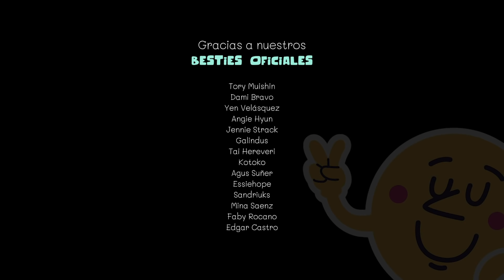Tatuadora te seduce con su voz 😈 ROLEPLAY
Te invitamos a conocernos un poco más (llamadas con nosotros, noche de juegos, podcasts privados y contenido exclusivo donde podrás saber cómo lucimos) a cambio de tu colaboración a través de:

𓇻 Queremos agradecer a nuestros Besties Oficiales (Patrons y Miembros) que ya son parte de esta comunidad:
☆ Katty Monroy ☆
☆ Tory MuiShin ☆
☆ Nano ☆
☆ Dami Bravo ☆
☆ Héctor Morales ☆
☆ Yen Velásquez ☆
☆ Angie Hyun ☆
☆ Jennie Strack ☆
☆ Emilia Schmidhalter ☆
☆ Ale Aguilera ☆
☆ Galindus ☆
☆ Itzel César ☆
☆ Belén ☆
☆ Tai Hereveri ☆
☆ Kotoko ☆
☆ Nicole MS ☆
☆ Agus Suñer ☆
☆ Essiehope ☆
☆ Mina Sáenz ☆
☆ Sandriuks Rodriguez ☆
☆ Faby Rocano ☆
☆ Edgar Castro ☆
☆ Frida Yaretzi ☆
☆ Matt ☆
☆ Raptor ☆
☆ Mony Hwang ☆

Saludos de Toto & Tati :D